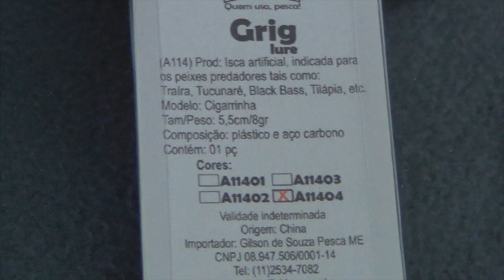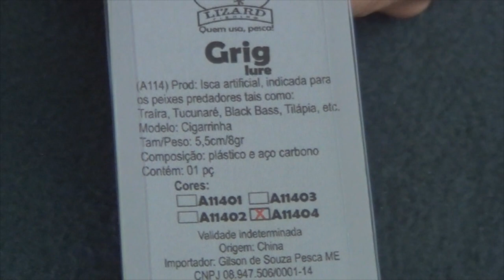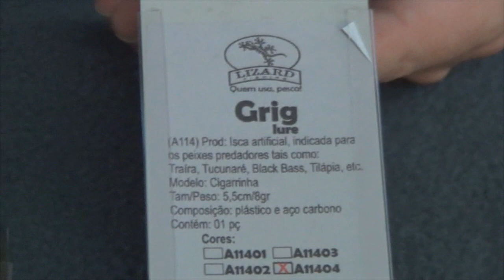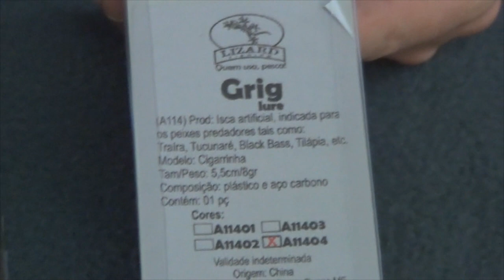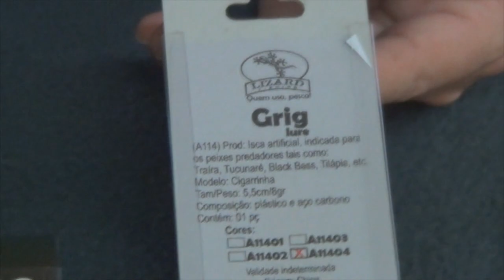SUPER NOVIDADE - Isca grig lure Cigarrinha Lizard Fishing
Fala Pessoal!
Hoje trago para vocês uma super novidade.
A famosa cigarrinha, isca super consagrada para pescaria de Tilápias e agora com versão nacional.
Com cores e um acabamento muito bem feito esta isca vai surpreender você!
Confira o vídeo e acesse também o link abaxo, isca com um preço muito mais muito bom.
Abraços
P.G
Segue o link Para você conhecer mais da isca Grig Lure - Cigarrinha, cores, acabamento e os preços que são fantásticos, clique no link abaixo

▬▬▬▬▬▬ Contatos profissionais  ▬▬▬▬▬▬▬
- Parcerias